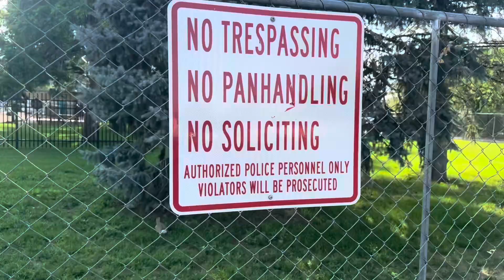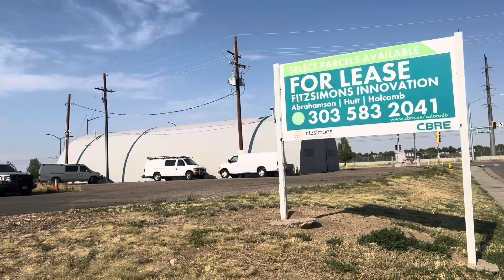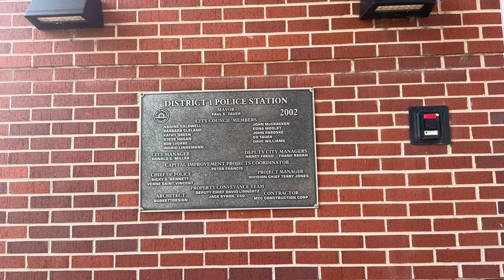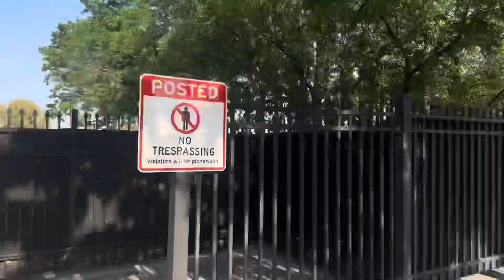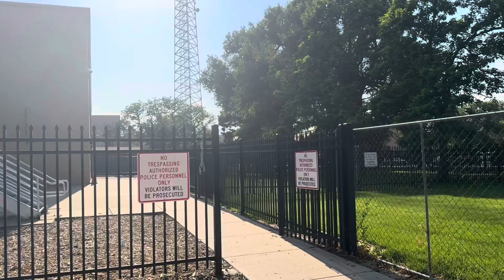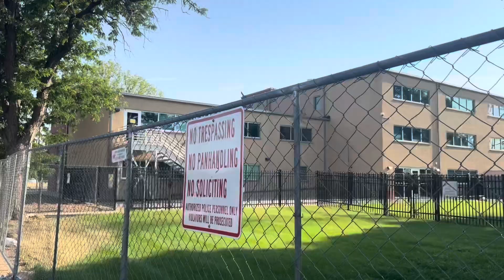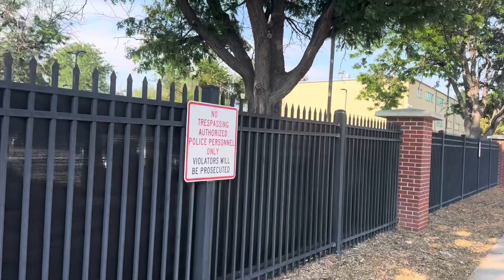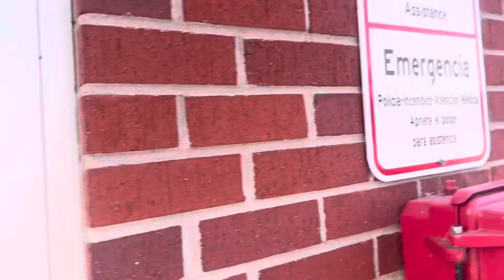1st Amendment Audit on Aurora, CO. Police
1st amendment audit on the police department in Aurora,CO. I know not every video is going to be crazy or have negative encounters with officers. But on this channel I’m going to post them all. The good the bad and the ugly! The station was very bare and the lobby was closed down. I’ve never been to this station before, but I’ve seen it on Google maps and decided to stop by! I took video of the building, all parking lots and vehicles. 3 police officers walk out at one point and are respectful and calm and don’t mind me or my camera at all. I consider this a pass. Although there weren’t many people to interact with, the ones I did were chill!

police